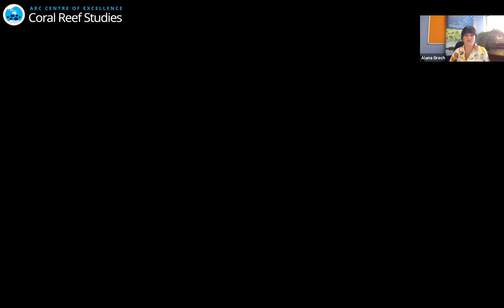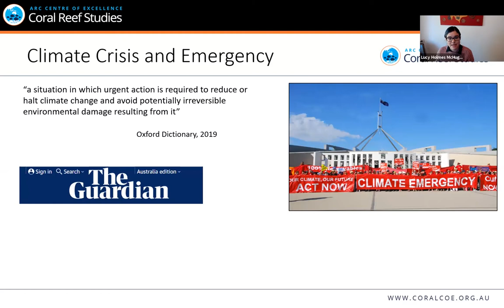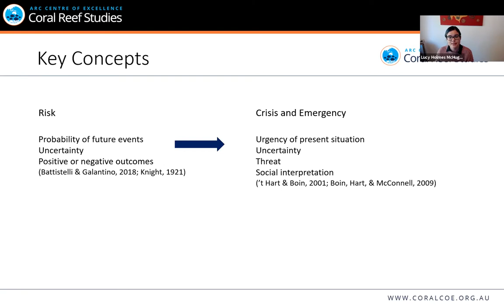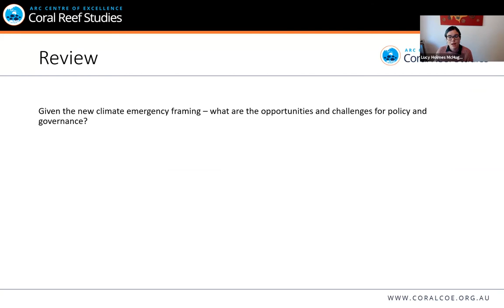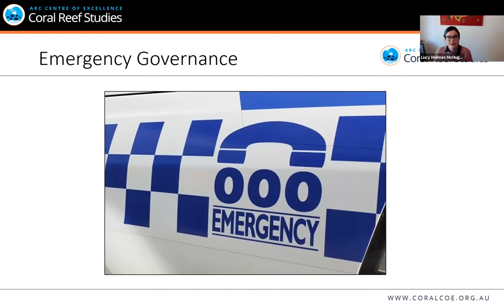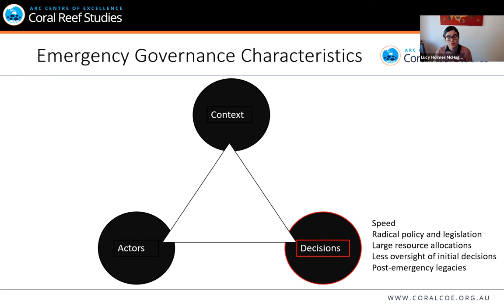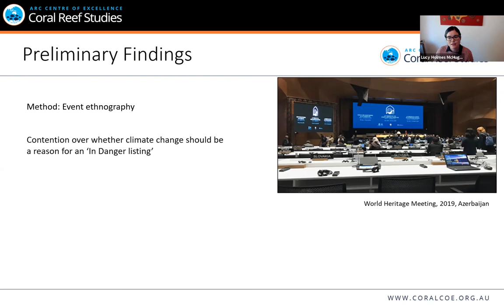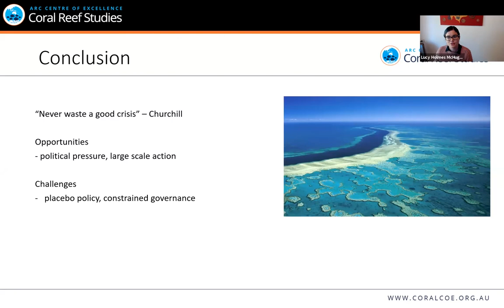Framing the Climate Emergency: World Heritage Governance and Beyond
Lucy Holmes McHugh

Biography: Lucy is a political scientist from the remote desert town of Alice Springs. She has a Bachelor of Economics and Social Sciences from Sydney University, a Masters in Politics and Public Policy from Macquarie University and a Masters of Development Practice from JCU. Prior to starting her PhD, she lived in Indonesia, working at the Centre for International Forestry Research in science communications. Her PhD draws together her interests in conservation governance, public policy and communications.

Framing climate emergency: World Heritage governance and beyond
Lucy Holmes McHugh (1)

1. ARC Centre of Excellence for Coral Reef Studies, James Cook University

Abstract: Climate change and ongoing pressures of resource extraction, infrastructure development, and unsustainable tourism increasingly threaten conservation and biodiversity of marine World Heritage sites, such as the Great Barrier Reef. The cornerstone international organisation for conservation, UNESCO’s World Heritage program, is designed to monitor such threats to World Heritage sites and to mobilise global attention and government action, through the 'In Danger' listing.

Yet, key actors within the World Heritage system often invoke different definitions of risk and crisis to shape what the 'threats' are, and what the solutions should be. These processes affect whether sites are placed on the ‘In Danger’ list, or are able to avoid the contentious listing.

Differing notions of risk and crisis can be scientifically problematic and call into question the integrity, legitimacy, and conservation impact of the World Heritage system. Definitions of risk and crisis tend to reflect different political and institutional constraints for the actors concerned. On the ground, ecosystem management authorities frame conservation risks and crises within their own political context, organisational mandate, and resource concerns. At the global level, powerful countries and dominant alliances can work to redefine risks and crises, in ways that potentially weaken conservation outcomes.

Focusing specifically on the issue of climate change, I draw key lessons from risk and crisis literature to understand how climate change framing may impact policy and governance. I contend the ‘climate emergency’ represents a new phase in climate change framing that has sparked much debate about how it will affect climate action. As yet, we know little about the impacts such an emergency framing could have for conservation. I discuss what opportunities and challenges this new framing may bring.

Finally, a risk and crisis research agenda is critical to uncovering how we can strengthen institutions and reporting in World Heritage and other multiscale conservation regimes. A more systematic understanding of conservation risk and crisis can also help us better navigate the critical intersection of climate change, sustainable development, and coral reef conservation.

Banner Photo: Samantha Aird